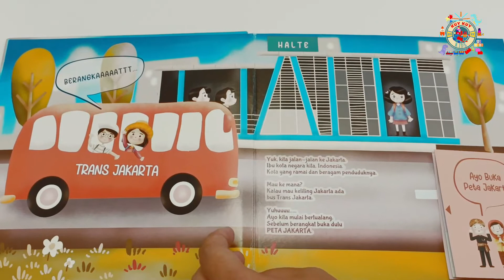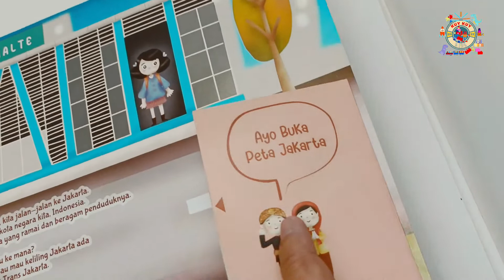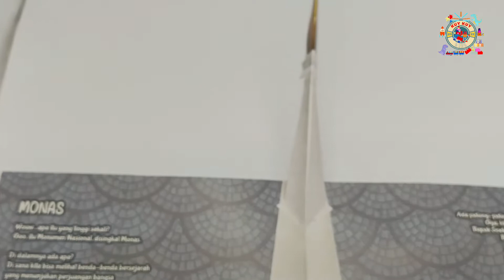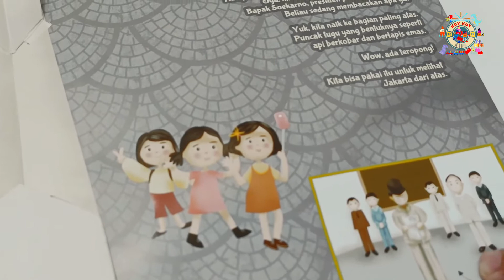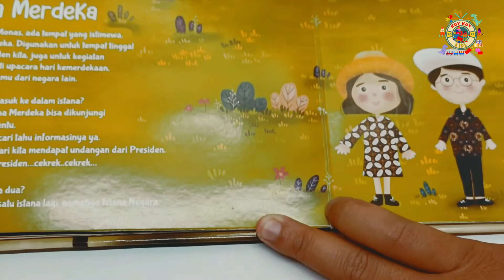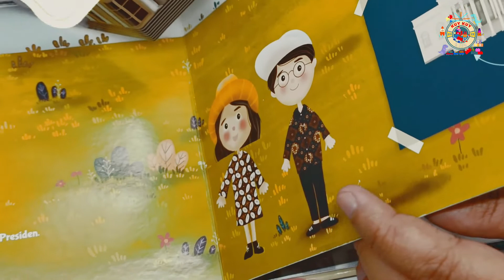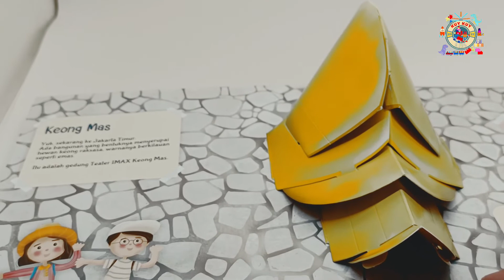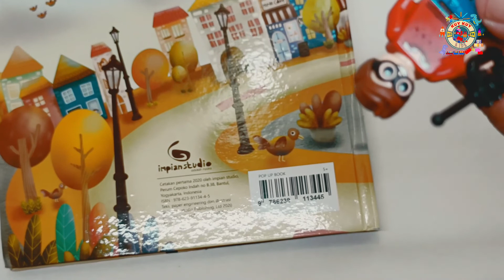KuyKuy main ke Jakarta//KuyKuyKids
Boby mau ajak teman-teman semua keliling Jakarta nih naik bus TransJakarta

Wah kira-kira bakalan ketemu apa ya keliling Jakarta?
kuykuy